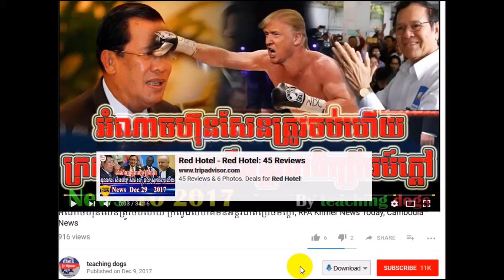ដំណឹងក្តៅៗ លោក សាន សុវិទ្យទំលាយរឿង យួន៧មករា, WKR Khmer News Today, WKR World Khmer Radio